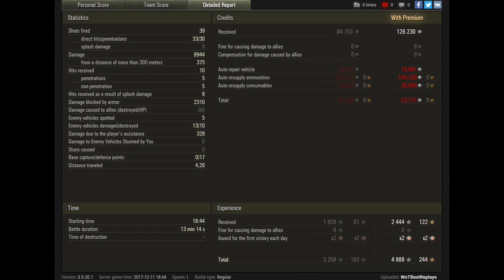T110E5 - 1 VS 7 - World of Tanks Gameplay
World of Tanks (WoT) T110E5 PC Gameplay Replay. T110E5 Tier 10 American Heavy Tank.

Video Upload Schedule: 10:30 CET - 17:30 CET

Map: Arctic Region
Damage: 9944

PC Specs:

Chassis: Thermaltake Core V51
Motherboard: Asus MAXIMUS VIII HERO
Graphics Card: ASUS ROG STRIX GTX 1080 TI 11GB OC Edition
Processor: Intel Core i7 6700K 4.8 GHz (OC)
Liquid-Cooling: Corsair Hydro Series H115i Extreme Performance Liquid CPU Cooler
Memory: GSKILL 32GB (4x8GB) RipjawsV DDR4 3000 MHz Dual Kit Ram
PSU: Corsair RM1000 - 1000 Watt 80 PLUS Gold
Primary HDD: Samsung 850 Evo 500GB SSD